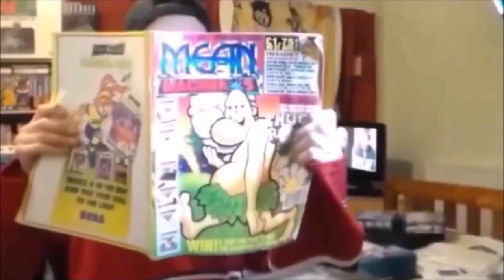Paul McCartney's Give My Regards To Broad Street on ZX Spectrum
A quick and very poor game play of the overly ambitious and ultimately crap  Paul McCartney's Give My Regards To Broad Street on ZX Spectrum.